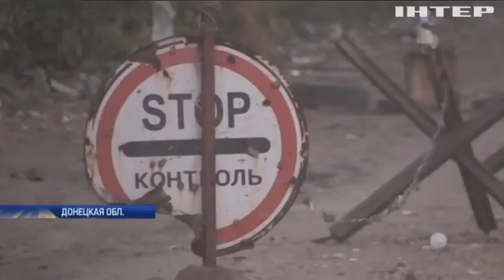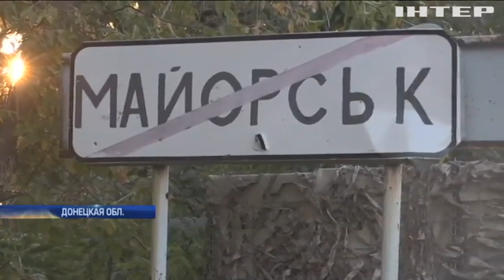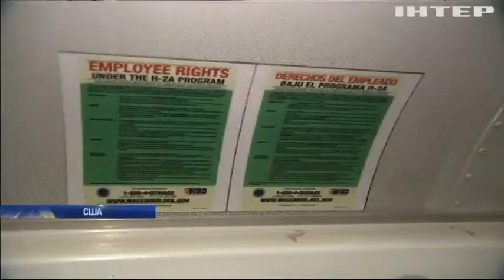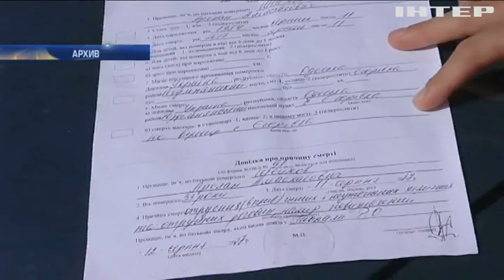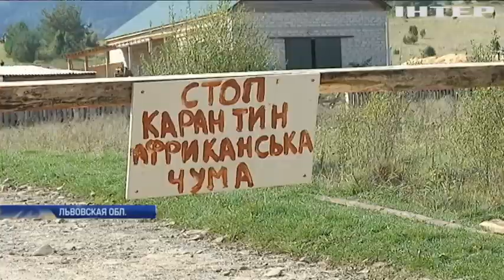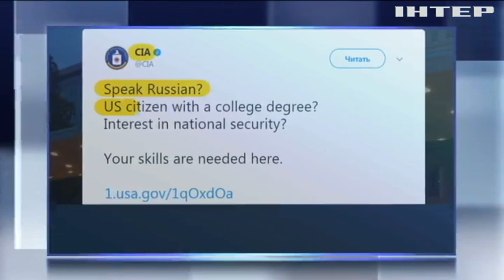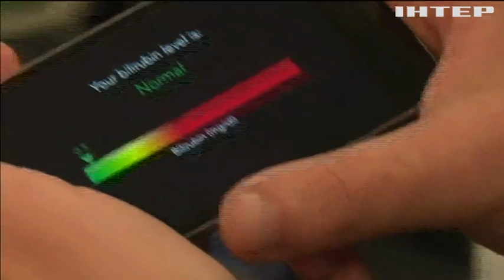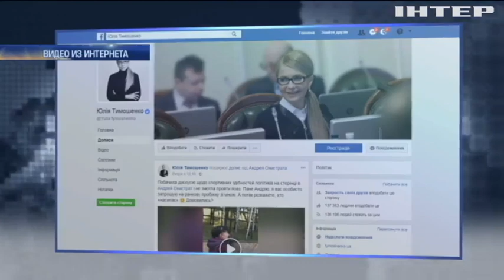Подробности, выпуск за 30 сентября 2017 года